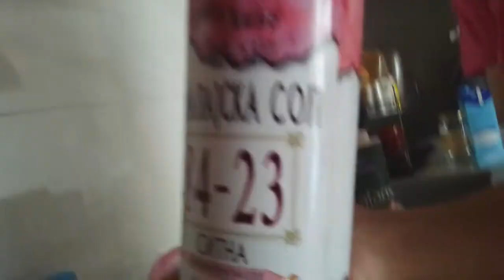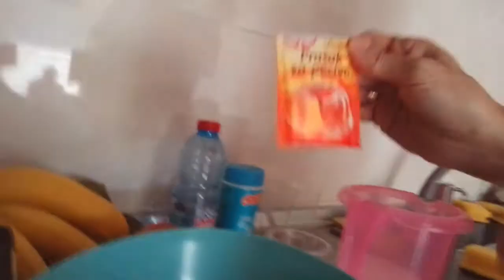Pravime soleni stapcinja